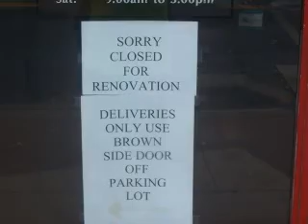renovating manchester motor car co in manchester ct part1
theyre renovating this old car dealership